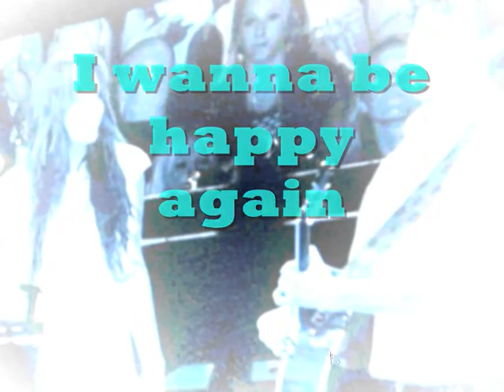AshleyCullen11's intro suicide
Here it is, sorry it took so long
Tell me if you like it and I'll send the download link to u